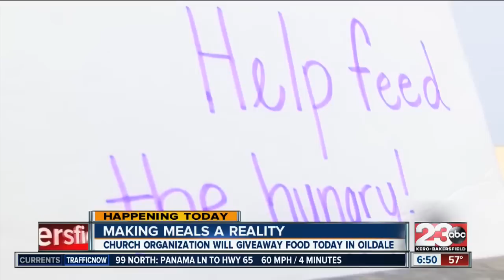Oildale church organization making meals a reality for families in need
23ABC News brings you up to the minute breaking news alerts, weather, traffic as well as live streaming video for Bakersfield, Kern County and all over the world.

23ABC News, KERO, brings you the latest trusted news and information for Bakersfield, California and Kern County.